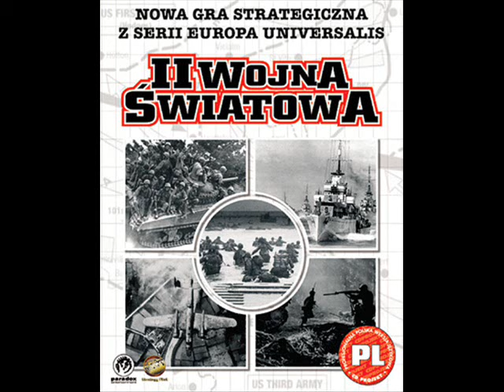Europa Univesalis II World War SoundTrack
I greeting marcinek 5551 for all the subscribers.Like me and comment ;D Special greetings for Enterprises Jasontheking134 and my best friend Krk Master !!!